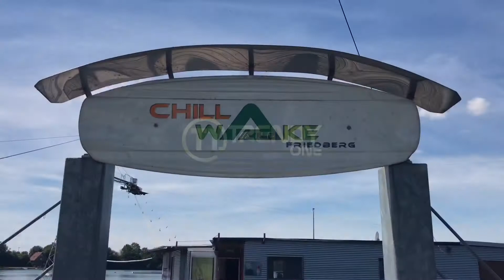TRENDYone Teamevent beim Chill and Wake am Friedberger Baggersee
Erstes Teamevent nach langer Corona-Pause für das TRENDYone-Team beim Chill and Wake am Friedberger Baggersee.